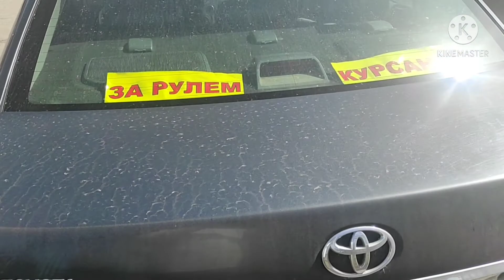Оқу көлік құралы